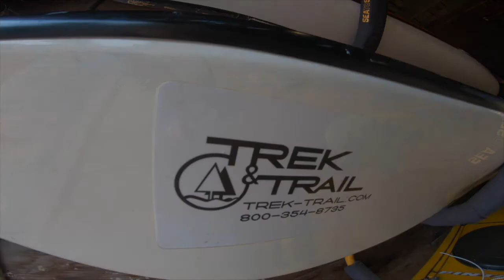Trek & Trail Trip Series: Bay of Treasures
Join us for a full day of paddling at beautiful Bark Bay Slough. Paddle through intimate wetlands, see wildlife, and paddle down the Bark River on its run out to Lake Superior.